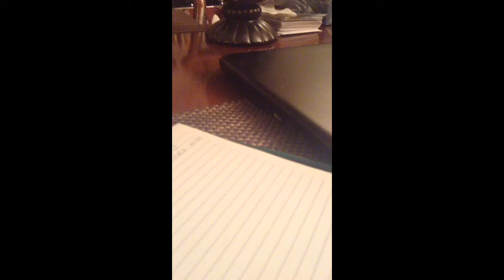ALEXIS AND THE ORANGES